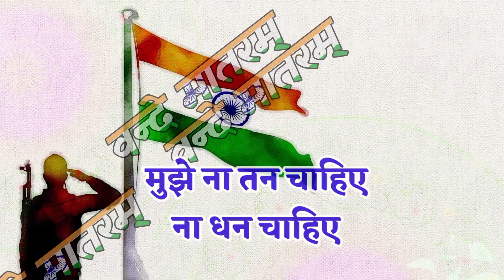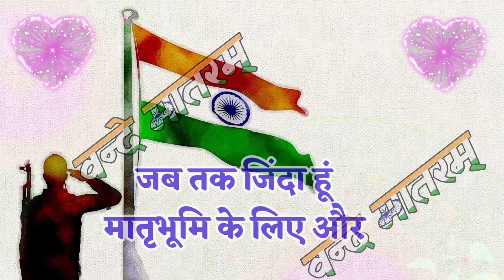15 अगस्त के लिए शायरी🌹|| 15 august status🇮🇳 || independent shayari🇮🇳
15 अगस्त के लिए शायरी🌹|| 15 august status🇮🇳 || independent shayari🇮🇳

desh ke liye shayari
desh bhakti photo
desh bhakti status video
15 august status
15 august shayari
15 august ke liye shayari